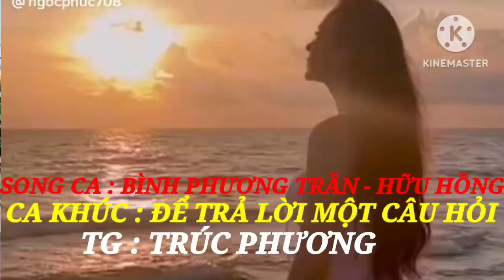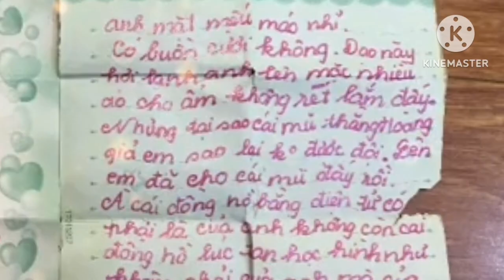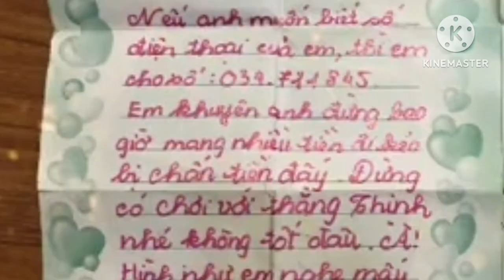SONG CA : BÌNH PHƯƠNG TRẦN - HỮU HỒNG